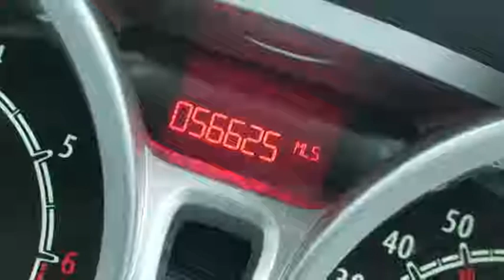GU60 OTR Ford Fiesta